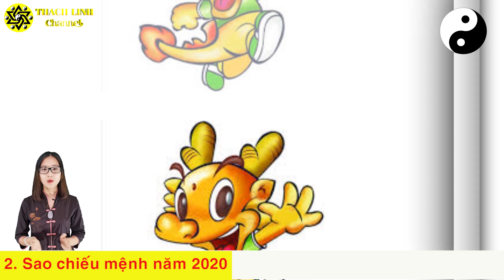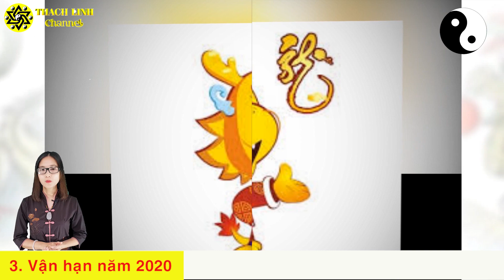Tử vi năm 2020 tuổi BÍNH THÌN - 1976 BIẾN ĐỘNG VỀ SỰ NGHIỆP, VẬN HẠN, SAO CHIẾU MỆNH BẠN NÊN BIẾT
Xem thêm:
1.Mặt dây chuyền đá thạch anh cho 12 Con Giáp

Dịch vụ cung cấp:
1. Tư vấn phong thủy nhà cửa, văn phòng, công ty - Bao gồm lập hồ sơ thiết kế kiến trúc
2. Tư vấn phong thủy nhà máy, quy hoạch khu đô thị
3. Tư vấn Phong thủy nhà thờ, đình, chùa, miếu, phủ
4. Tư vấn Tứ trụ, bát tự, Tử vi
5. Dịch vụ đặt tên công ty, tên thương hiệu, Logo nhận diện thương hiệu
6. Cung cấp Vật phẩm phong thủy, pháp khí phong thủy, Nguyên liệu - vật tư sản xuất - chế tác Vật phẩm phong thủy.
7. Dịch vụ xem ngày cưới hỏi, khai trương, ký hợp đồng.
8. Dịch vụ khai quang, điểm cốt, nạp khí cho vật phẩm phong thủy